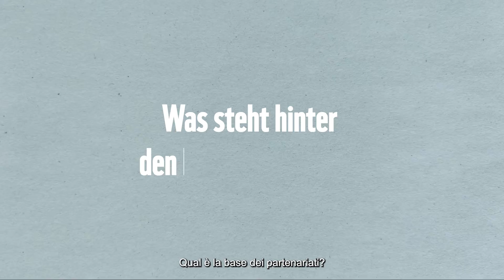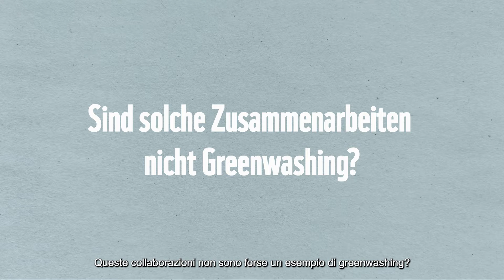Perché il WWF lavora insieme alle imprese?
Il WWF stringe sempre forti partnership con le aziende. Ma come lavoriamo effettivamente con i nostri partner, quali sono i requisiti rigorosi che vanno di pari passo con la partnership e come facciamo a garantire che tutti li rispettino? Il direttore del WWF Thomas Vellacott spiega nel video come la cooperazione con le aziende vada di pari passo con la tutela dell'ambiente.

Copyright:
Fabrik: ©IMAGO / Panthermedia
Waage: ©Adobe Stock/ xavier gallego morel
Fleisch: ©IMAGO / Design Pics
Flugzeug: © IMAGO / iXinhua
Ananas: © Pexels 7 / Alizee Marchand
Karotten: © Pexels / DXT_91
Zug: © IMAGO / imageboker
Solar: © Pexels / Vivint Solar
Hände: ©IMAGO / Design Pics
Gong: ©IMAGO / Westend61
Planet: ©Unsplash/NASA
Daumen: ©Unsplash/Sincerely Media
Baum: ©Imago / Dirk Sattler
Herz: © Pexels / Kristina Paukshtite
Münzen: © Pexels / Tara Winstead
Lupe: ©IMAGO/YAY Images